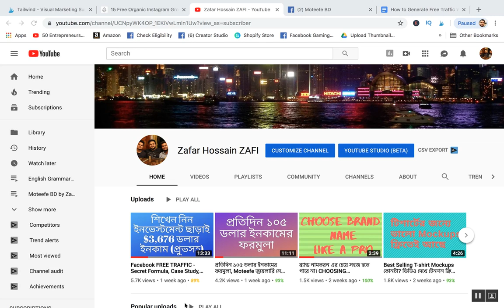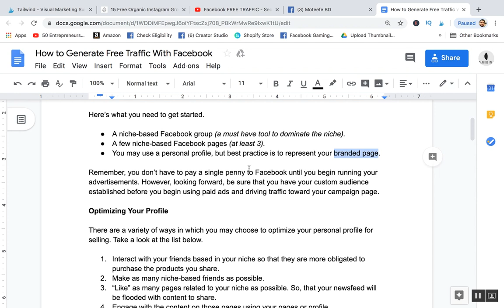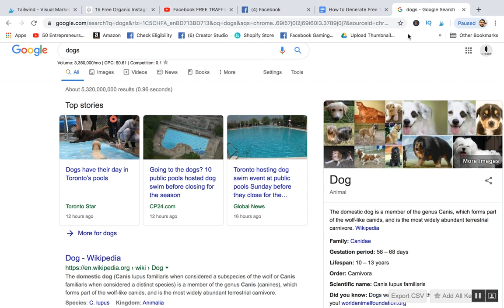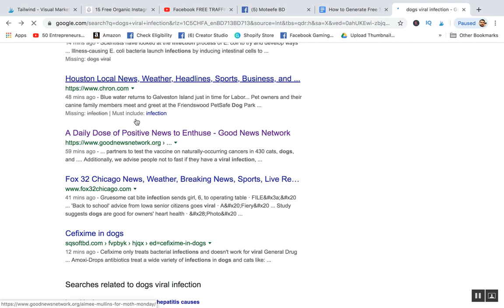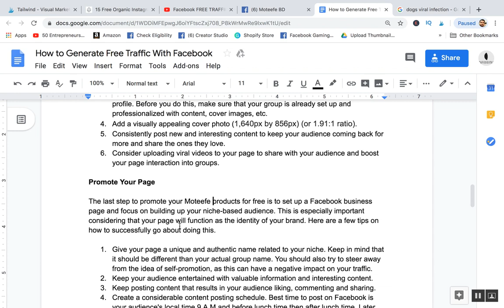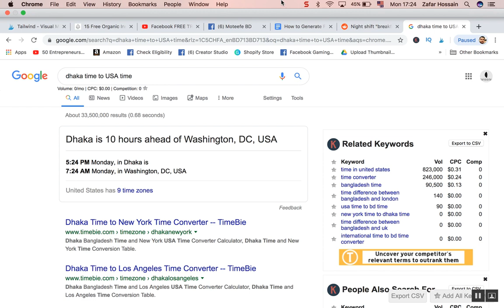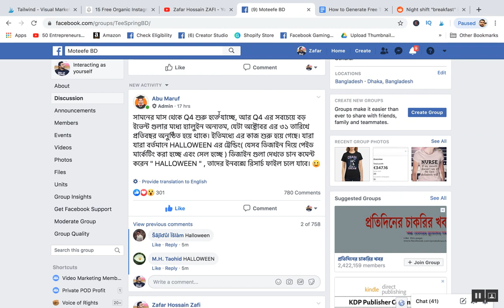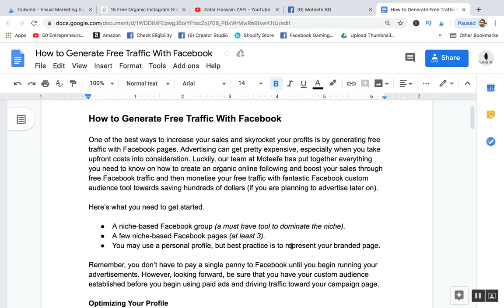ফেইসবুক ব্যবহার করে বিনা পুঁজিতে যেভাবে ডলার ইনকাম করা যায় [NO INVESTMENT]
Moteefe বাদ দিয়ে এর চেয়েও বেশি প্রফিটের প্ল্যাটফর্ম ShineOn
Sell jewelry online, sell in USA and internationally.